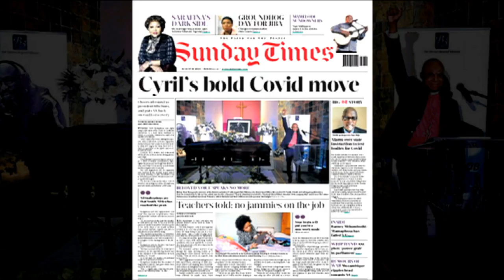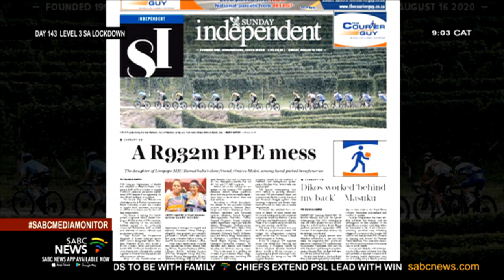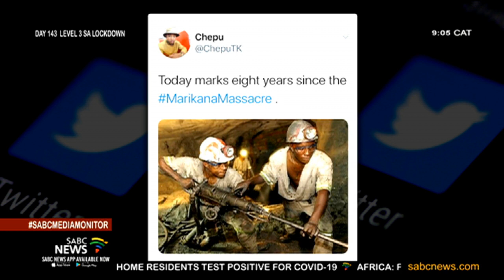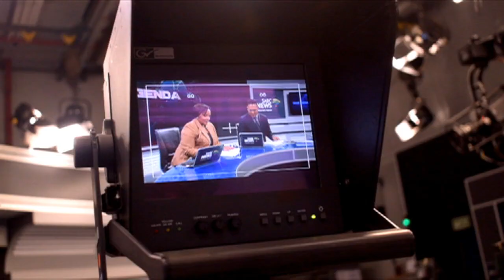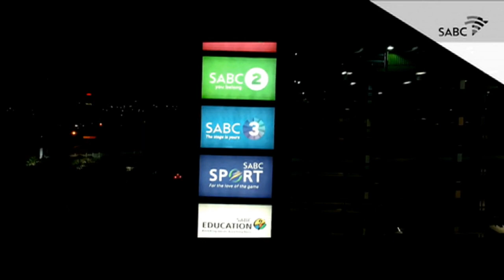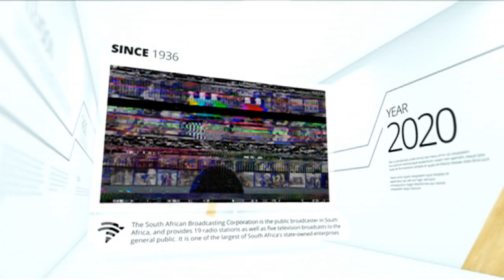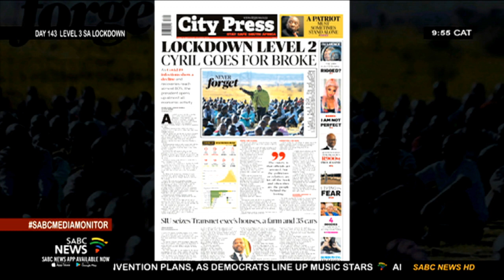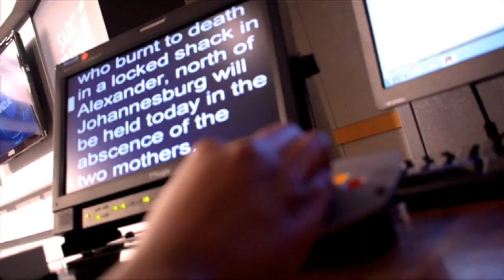Media Monitor: 16 August 2020